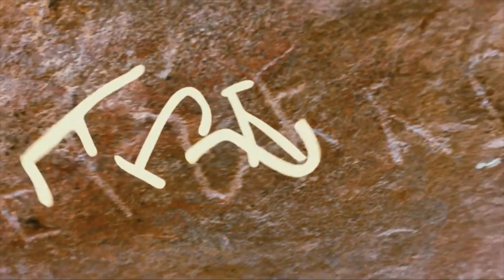ரஜினி ஒரு முட்டாள் - ரஜினியை பொளந்து கட்டிய திருமுருகன் காந்தி | Thirumurugangandhi Vs Rajini